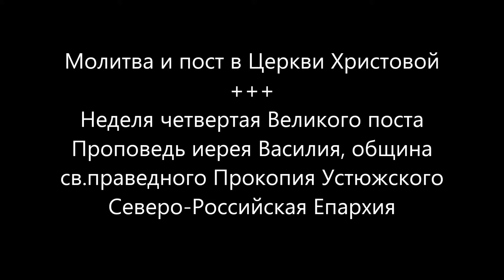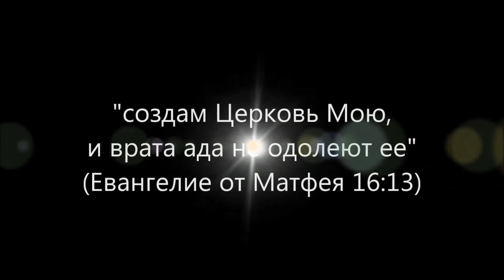Молитва и пост в Церкви Христовой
Неделя четвертая Великого поста
Проповедь иерея Василия, община св.праведного Прокопия Устюжского
Иерей Василий поздравил молящихся с воскресным днем, с участием в Божественной Литургии, с четвертой Неделей Великого поста, и в своей проповеди сказал, отмечая важность поста и молитвы в деле спасения души:
"... те действия, который Церковь предлагает человеку, входящему в это сообщество, в это пространство, и в это время, прежде всего эти действия являются постом и молитвой. И всякий замечает, что молитва домашняя - одно, а молитва общественная, молитва Богослужения - это нечто иное, не только по содержанию, по времени, но и по состоянию. И человек, который хотя бы раз в жизни это почувствовал, потом уже не может нигде этого обрести и его сердце устремляется в Церковь..."
Россiйская Православная Церковь
2022г. от Р.Х.